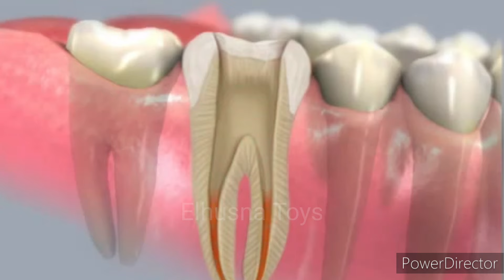Hunting Stetoskop, Masker, Termometer, Jarum Suntik, Gunting, Mikroskop, Obat kapsul, Vaksin virus